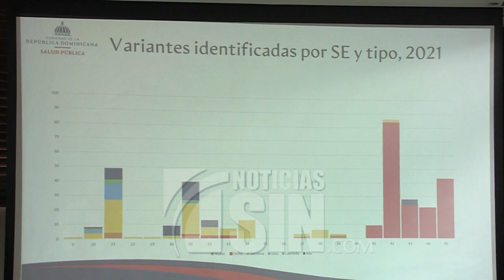Autoridades destacan predominio de la variante en el país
Ante la cuarta ola de COVID-19 que vive el país, el Ministerio de Salud Pública informó este miércoles que la mortal variante delta, circula en 27 provincias del país.